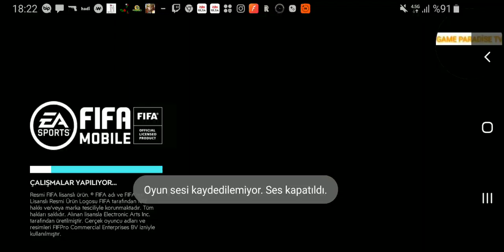01.03.2020 FİFA 20 MOBİLE YENİBÖLÜM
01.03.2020 FİFA 20 MOBİLE YENİBÖLÜM